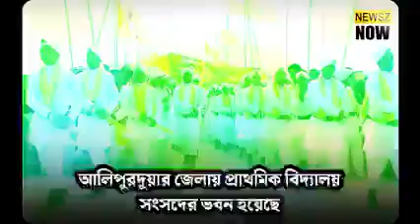উত্তরবঙ্গের মানুষদের জন্য নতুন সেতু, পুরসভা, ও চা কর্মীদের জন্য বাড়ি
New bridges, municipality, and houses for tea garden workers in North Bengal

WATCH